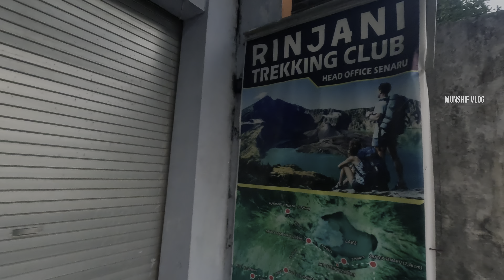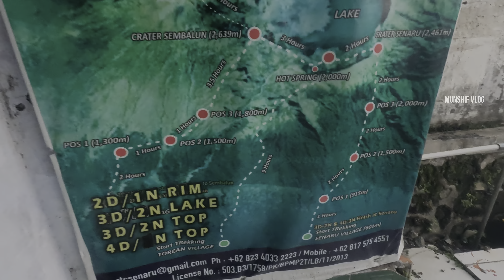Mount Rinjani / Lombok Island / Indonesia / Episode - 06 🇲🇨